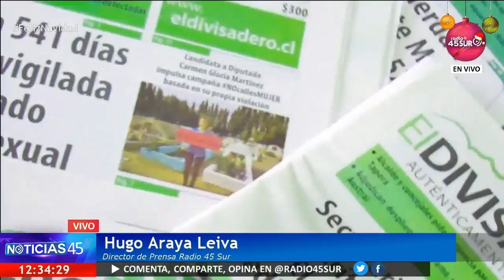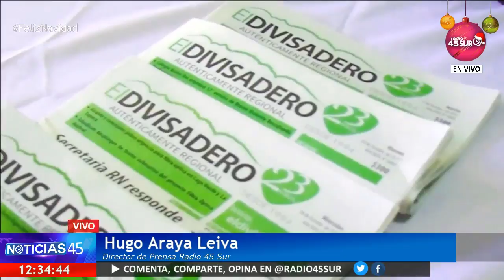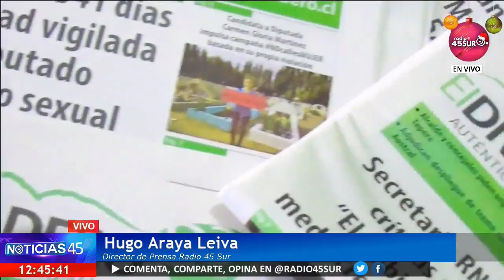Programa Noticias 45 (Martes 19 Diciembre 2017)